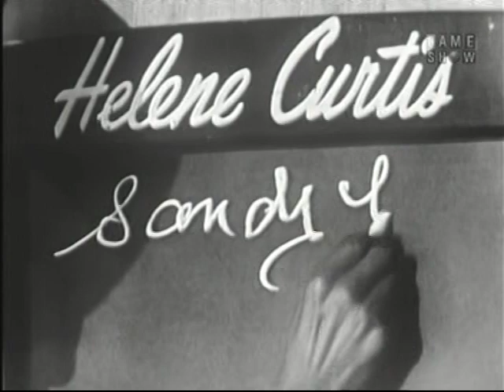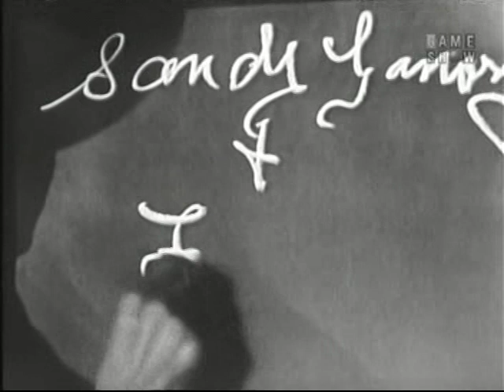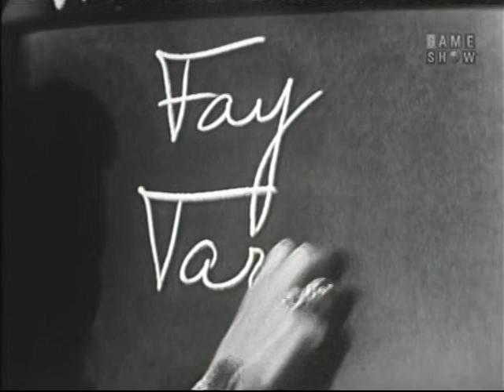What's My Line? - Robert Wagner; Jeannie Carson [panel] (Feb 24, 1957)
MYSTERY GUEST: Robert Wagner [film and TV actor]

PANEL: Dorothy Kilgallen, Bennett Cerf, Jeannie Carson, Arlene Francis